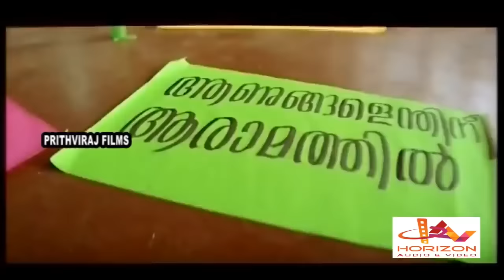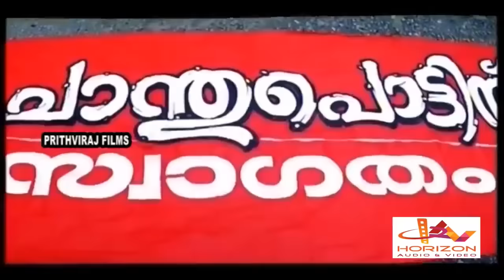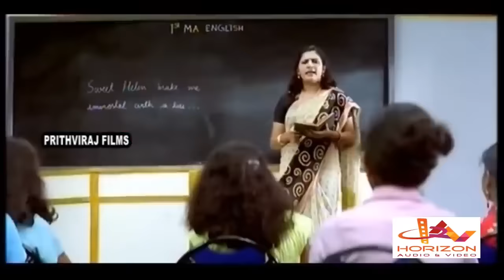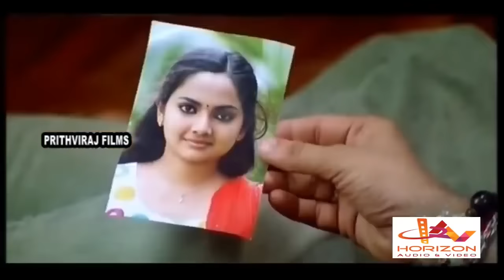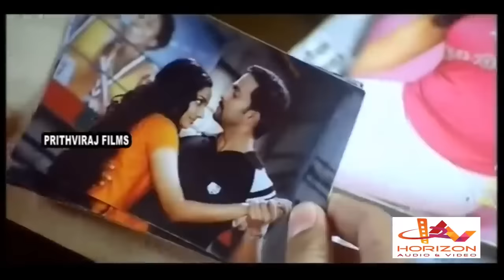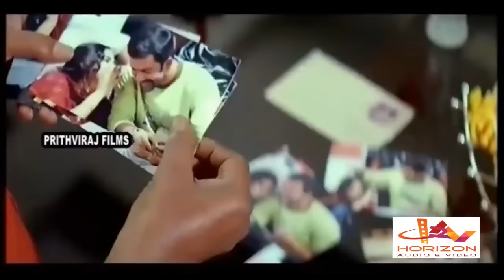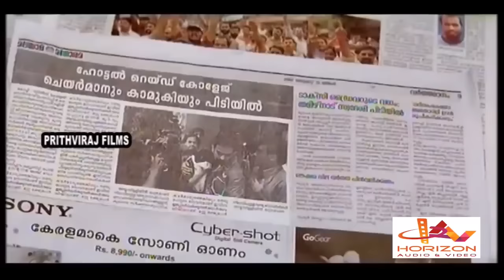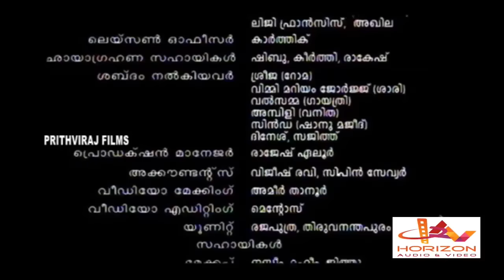CHOCOLATE| Prithviraj | Malayalam Super Hit Action Movie | Malayalam Full Movie | Malayalam Movie HD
Prithviraj Mass Action Movie Shyam, a young man, gets admission in a women's college. However, he struggles to survive in that environment when an infamous girl incessantly targets himDirectorShafiWritersachySethu
Stars Prithviraj SukumaranJayasuryaRoma Asrani